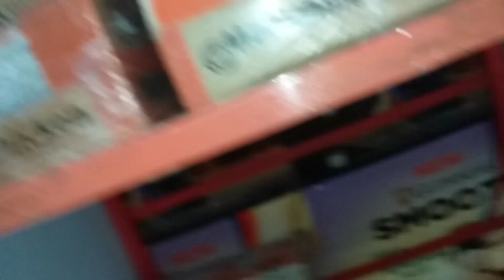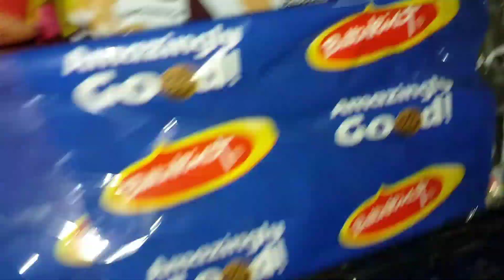Supermarket Shopping VLOG